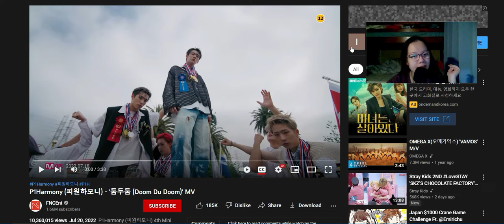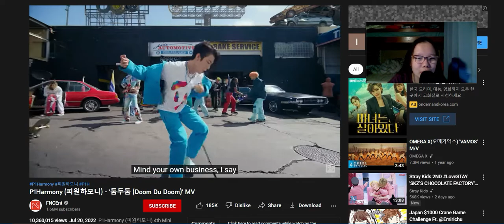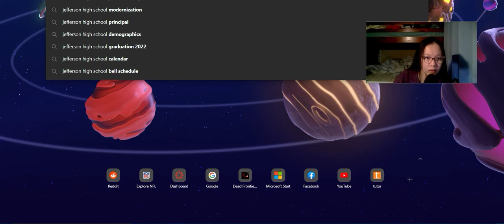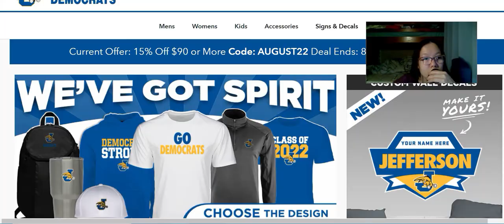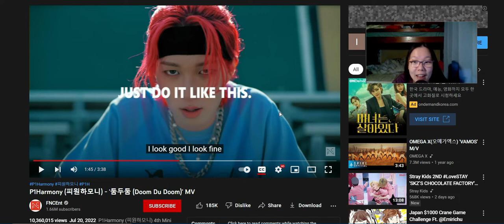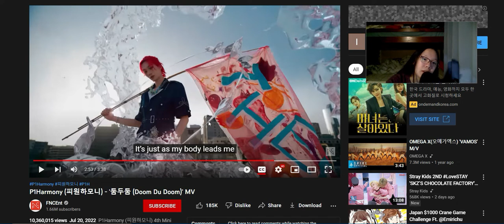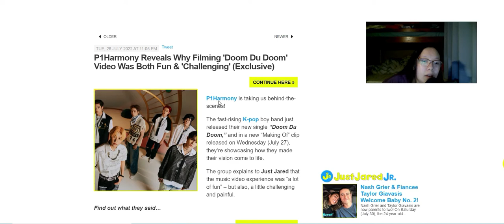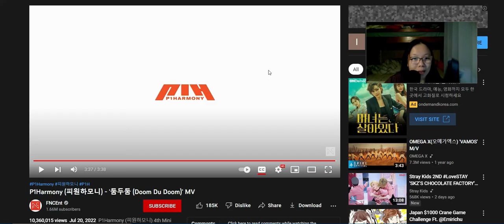Reaction to Doom Du Doom by P1Harmony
Welcome to P1harmony Olympics!